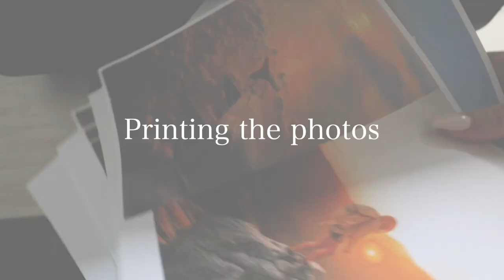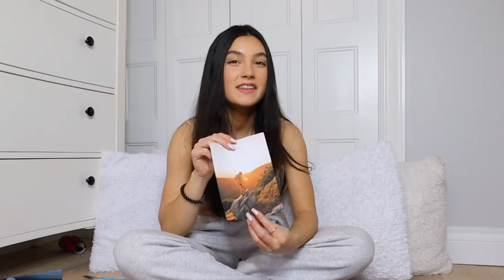How to manifest your dream life in 2021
Dm me and show me your dream board!!

Sub count:6.8K